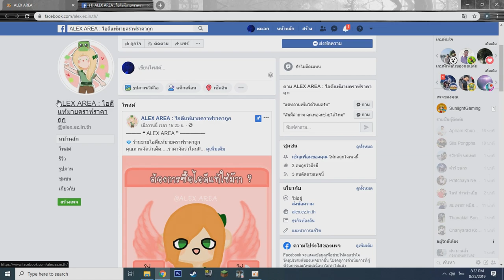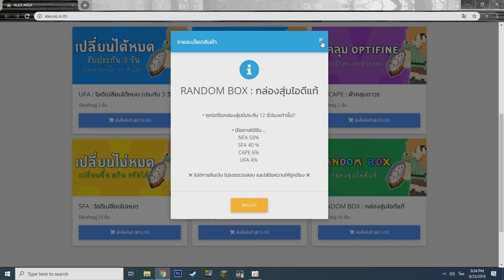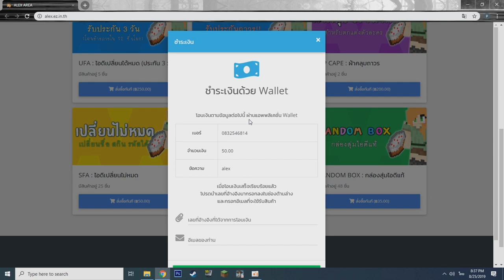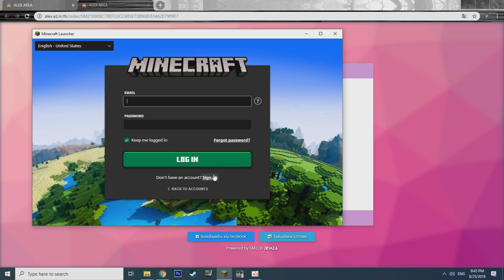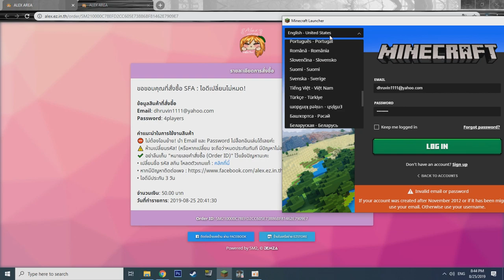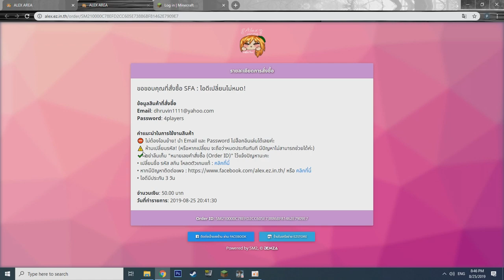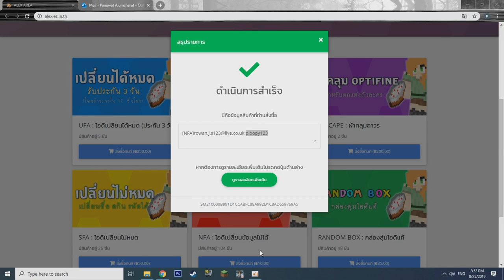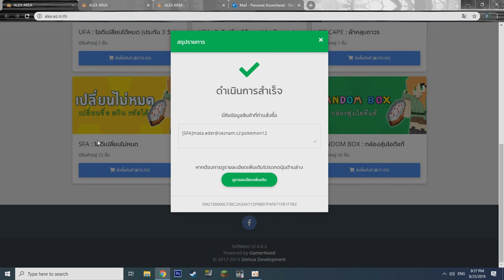ร้านขายไอดีแท้มายคราฟราคาถูก แถมยังสุ่มไอดีแท้ได้ด้วย!! (Minecraft ไอดีแท้)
Garena ID : gladiatorra5
Minecraft : SunlightSparkz

► My Software ◄
โปรแกรมอัดคลิป : Fraps
โปรแกรมตัดต่อ : Sony Vegas Pro 15 [64bit]
โปรแกรมสตรีมเกมส์ : OBS Studio